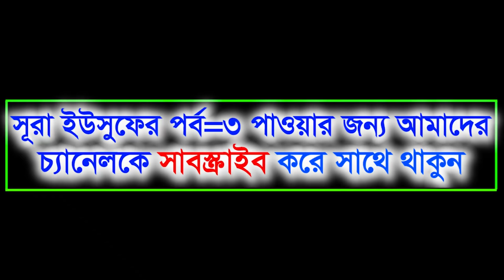Islamic Bangla Waz 2018 Maulana Sharifuzzaman Rajibpuri Bangla Waz 2017 সূরা ইউসুেফের তাফসীর